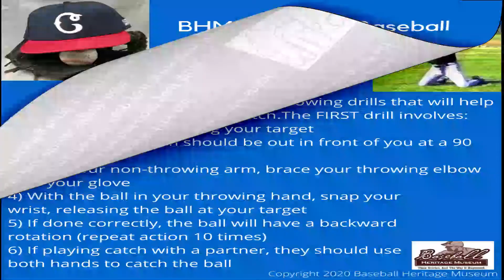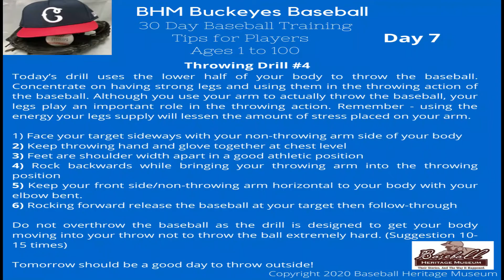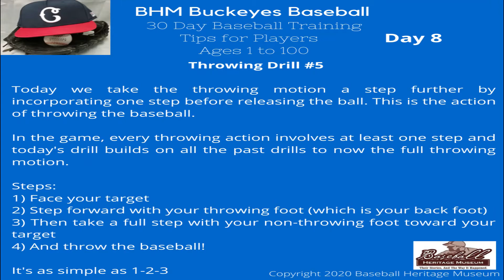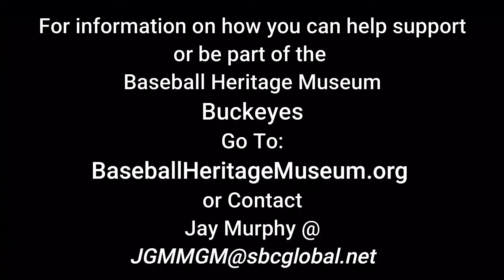League Park Academy and Baseball Heritage Muse Buckeyes Baseball Team Present -- Throwing Drills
A 8-Day Throwing Drill Training regimen as instructed by the Baseball Heritage Museum Buckeyes Baseball Coach and Director of Baseball Activities for the Baseball Heritage Museum Jay Murphy.

For information on how you can be part of the Buckeyes, Training or ways to help support League Park Academy please go to:
BaseballHeritageMuseum.org